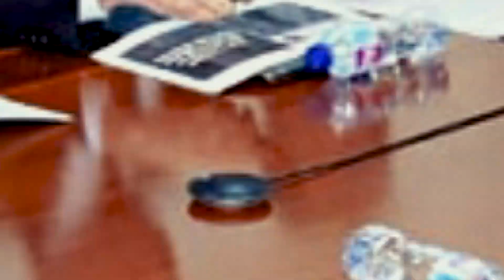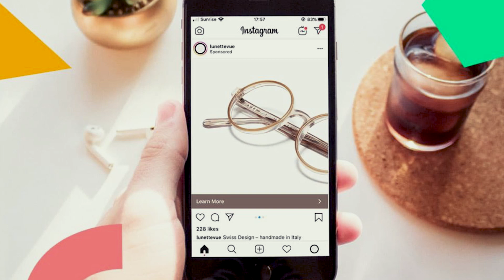Tech Weekend #39 | PayPal In Pakistan, Made In India Airpods, More Ads On Instagram, Jazz ISO